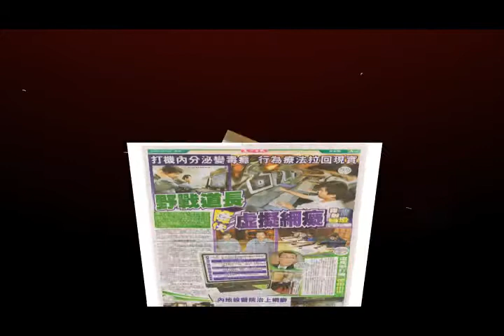香港儒釋道院~院歌「人生路上」- 鄧康仕主席監製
香港儒釋道院~院歌「人生路上」